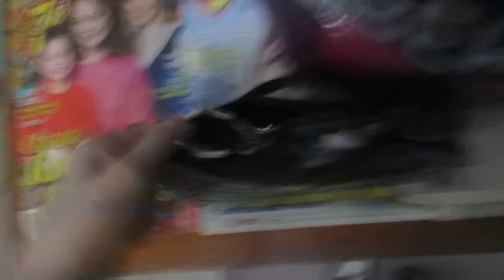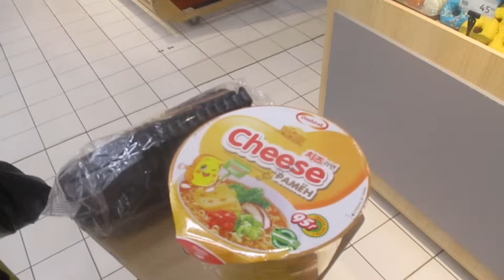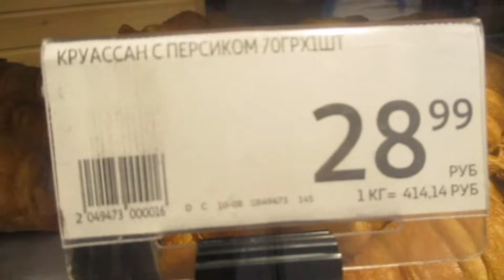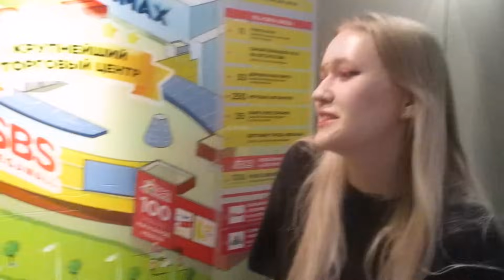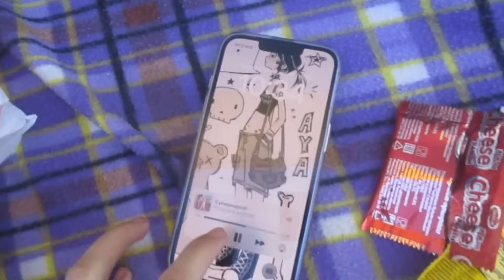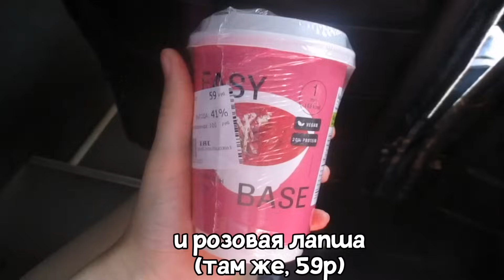пикник, снятый на старую камеру. ваааййбб Y2K. последний день лета.⭐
хай май бэйби герл энд бой!!

⭐тут я чаще всего - тгшка
 ↗️там я делюсь своей жизнью, мыслями, фоточками, будут кружки, долгие голосовые ( о даа), отвечаю почти всем, общаемся в чатике

СОТРУДНИЧЕСТВО !
⭐тгшчка : @nelisenki3
 отвечаю всегда и быстро